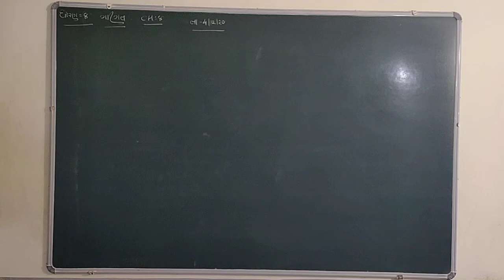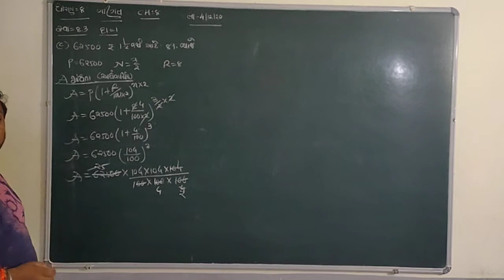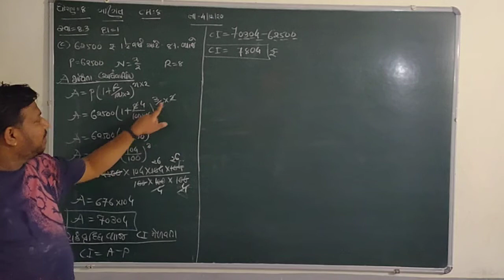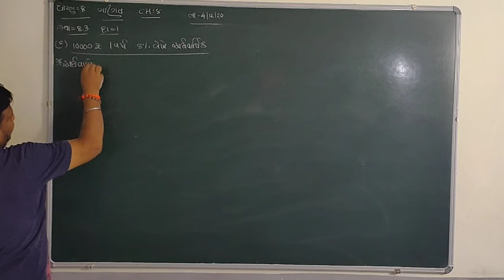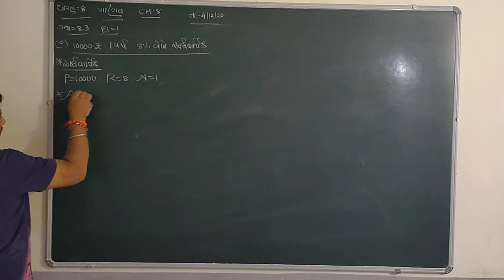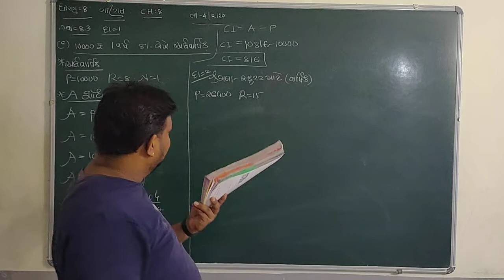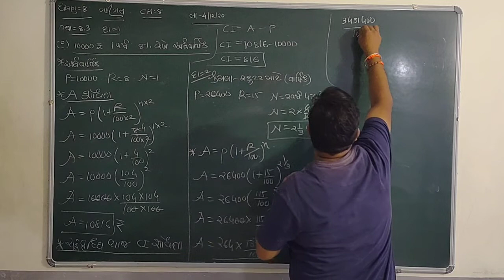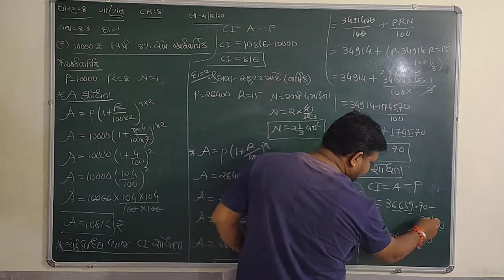NCERT-CLASS-8-MATHS-CHAPTER-8- સ્વાધ્યાય -૮.૩ દાખલા -૧ માં c,d,e, અને દાખલા -૨